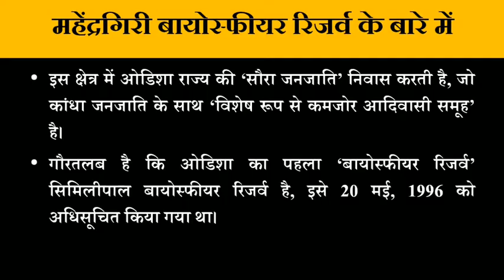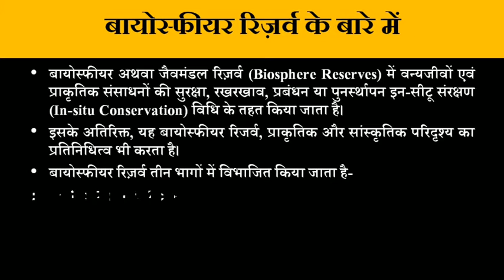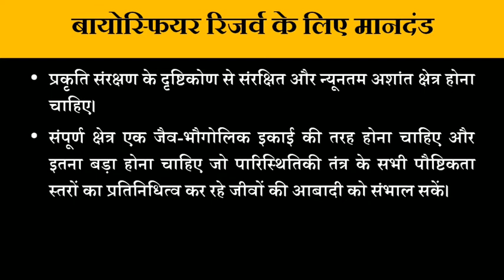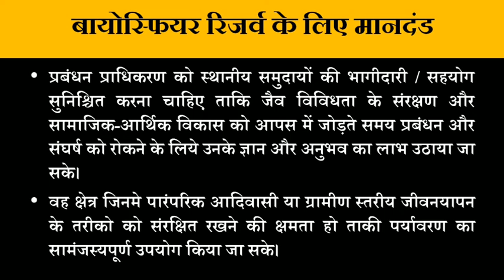Mahendragiri Biosphere Reserve UPSC | What is Biosphere Reserve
Mahendragiri biosphere reserve proposed by Odisha government - Environment & Ecology for UPSC Exam
studyiq | study iq | study iq current affairs | April current affairs 2021
Mahendragiri biosphere reserve mahendragiri biosphere reserve upsc mahendragiri biosphere reserve upsc

Odisha Biosphere Reserve( Mahendragiri) | SSM Sharda IAS - Crack UPSC CSE/IAS 2021

About Mahendragiri Biosphere Reserve
About Similipal Biosphere Reserve
About the Biosphere Reserve
Criteria for Biosphere Reserve

महेंद्रगिरी बायोस्फीयर रिजर्व के बारे में
सिमिलीपाल बायोस्फीयर रिजर्व के बारे में
बायोस्फीयर रिज़र्व के बारे में
बायोस्फियर रिजर्व के लिए मानदंड